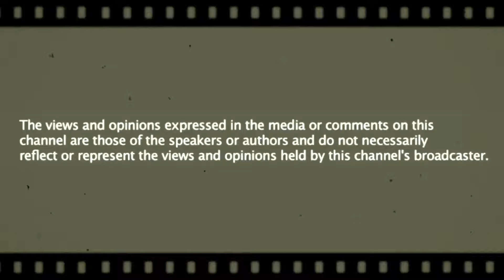Phil Spencer Says Xbox Scorpio Is Not Ahead Of Schedule: R.I.P. Xbox Scorpio